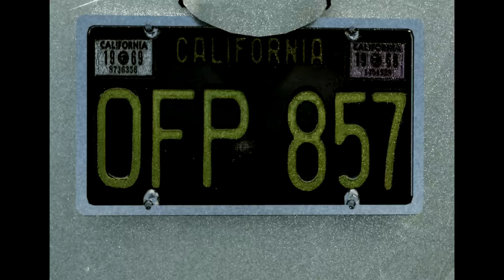Alternative Herbie The Love Bug Introduction | Rework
Like in the original scripted opening scene of The Love Bug, which wasn't added to the movie.
Special Thanks to Phil Smith for the awesome Dean Jones - voice-over.